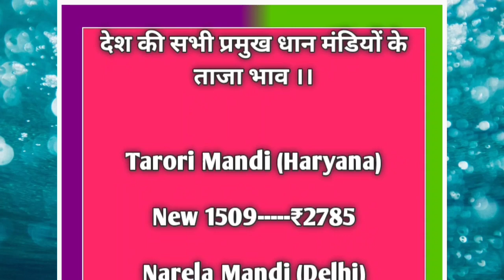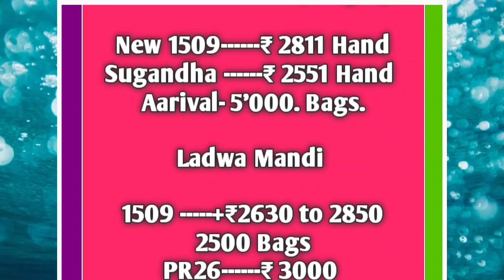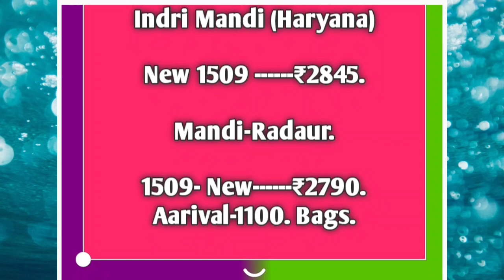धान के भाव की ताजा रिपोर्ट । धान भाव में जबरदस्त उछाल । dhan rate today । dhan rate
धान के भाव में जबरदस्त उछाल 1509_2870₹पार । धान मंडियों में लौटी तेजी । dhan rate today
खुशखबरी धान भाव में तूफानी तेजी॥ धान के भाव॥ तेजी मंदी रिपोर्ट॥  dhan rate today ॥anaj mandi bhav#1
धान मंडियों में तेजी ही तेजी॥ 1121_3334 ₹ पार,जबरदस्त तेजी॥ dhan rate today ॥anaj mandi bhav#1 22/12
धान भाव में जबरदस्त तेजी, खुशखबरी क्या धान भाव में आयेंगी तेजी॥ dhan rate today ॥anaj mandi bhav#1
धान मंडियों में लौटी रौनक, धान भाव में फिर जबरदस्त तेजी ॥dhan rate today ॥anaj mandi bhav#2
धान हुआ महंगा, भाव में तूफानी तेजी॥क्या है सच्चाई॥धान के भाव॥dhan rate today॥anaj mandi bhav#dhan#2🙏

1121 dhan rate

1718 dhan rate today

1509 dhan ka taja bhav

1121 dhan rate today

1509 ka bhav

1718 ka bhav

dhan bhav

धान भाव,
1121 के भाव,
1509 का रेट,
1121 का रेट,
1718 का रेट,
1121 ka bhav,
1509 ka rate,
1509 ka bhav,
1121 dhan rate,
1509 dhan ka rate 2020,
1121 dhan ka rate 2020 today,
1718 dhan ka taja bhav.
1718 dhan ka,
नरेला मंडी,
1401 dhan ke rate,
dd kisan,
1509 ka bhav,
basmati ka bhav,
1718 ka bhav,
dhan bhav,
धान भाव में जबरदस्त तेजी, खुशखबरी क्या धान भाव में आयेंगी तेजी॥ dhan rate today ॥anaj mandi bhav#1.धान मंडियों में तेजी ही तेजी॥ 1121_3334 ₹ पार,जबरदस्त तेजी॥ dhan rate today ॥anaj mandi bhav#1 22/12
dhan rate today॥anaj mandi bhav#12/20